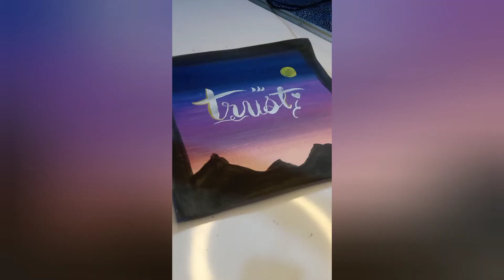HOW TO DRAW A BEAUTIFUL😻AND COLORFUL🌈 MOUNTAIN 🗻 WITH QUOTE 👀 AND CALLIGRAPHY💗